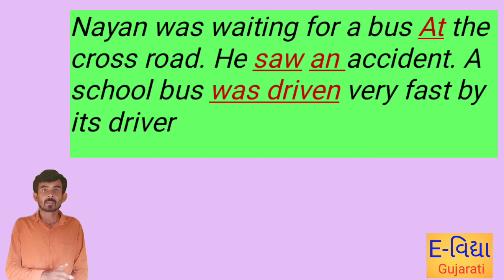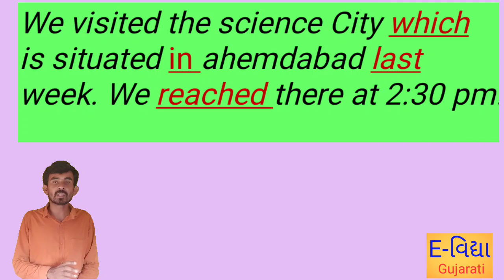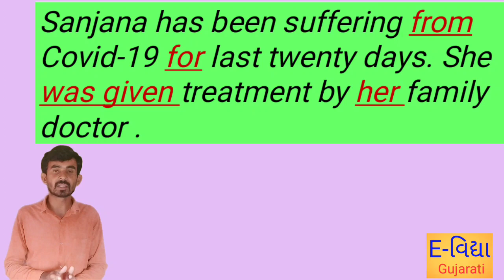Std 12 English Grammar | Editing Part 3 | Paragraph solution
Std 10 & 12 English Grammar | Editing Part 3 | Editing | Paragraph solution